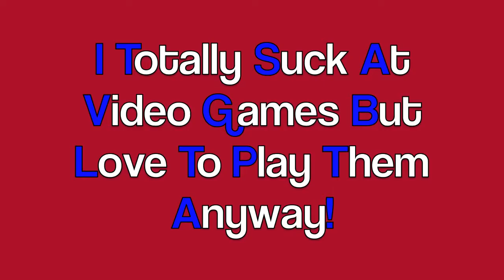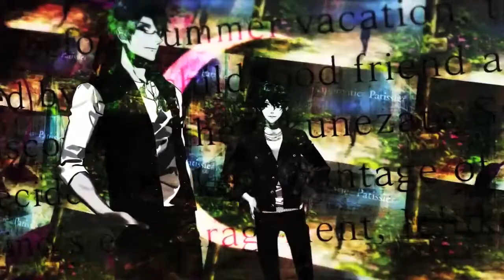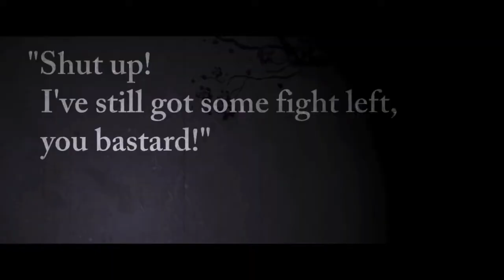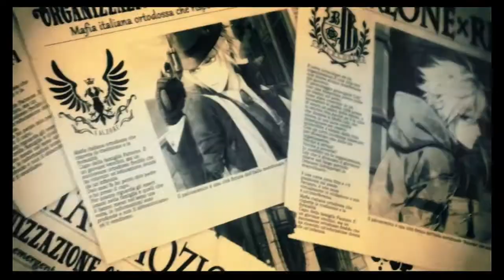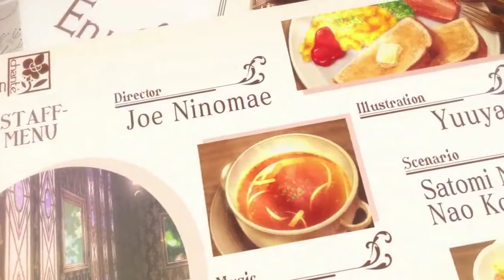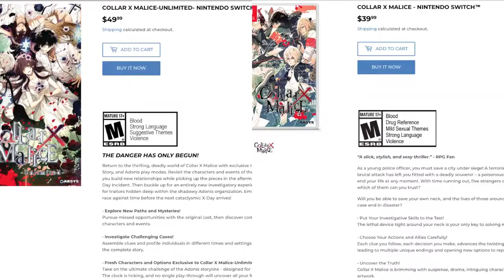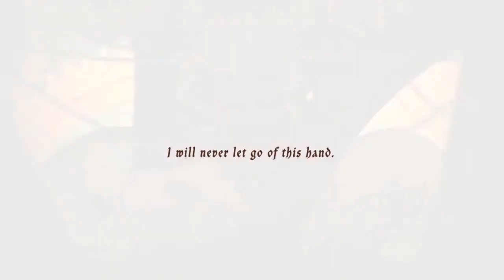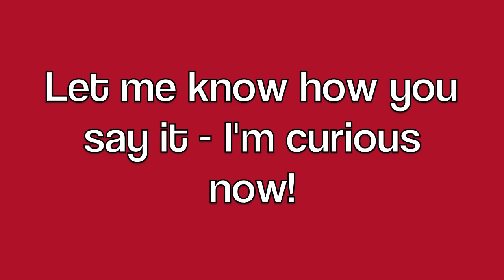Top 10 Otome Games in English - 2020 Refresh / Update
My original Top Otome Games in English video featured 3 actual otome games, so it was time for an update!  (I know it's 2021 already, but the games in this video are only from 2020 or earler.)

If you were curious as to how I scored the games to make this list, I based my list off the following categories:

Art
Story
Story/Romance Balance
Love Interests
Gameplay

There are a lot more digital only otome games coming out that I don't follow as closely as the physical releases, so I may have missed some good ones on that front.  But hey, I can always make another update in a few years!

If you want to catch me on twitter: @itsavgbltpta